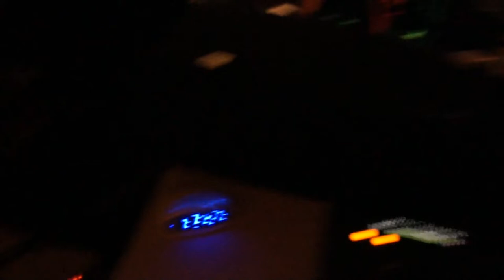DENOMI - Slowly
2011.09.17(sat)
just a beginning

w)THIS TIME WE WILL NOT PROMISE AND FORGIVE,SNAREKILLS,SLYDINGMAN